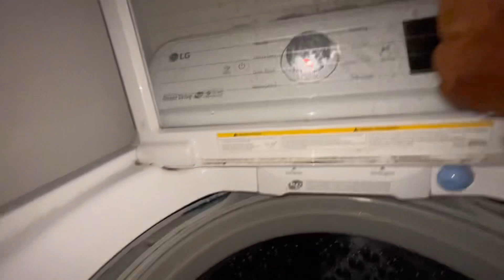￼ How to the octopus in panda meets Ruff-Ruff